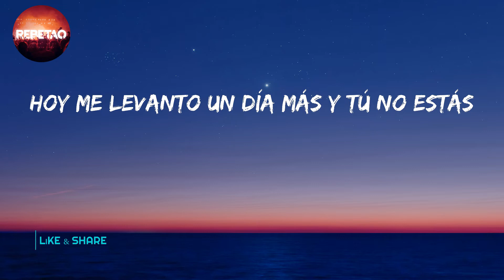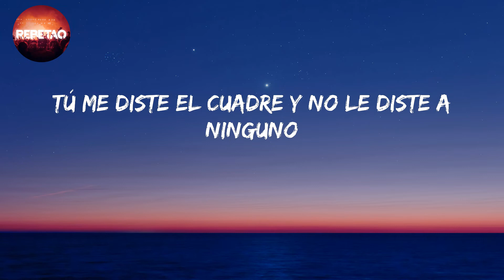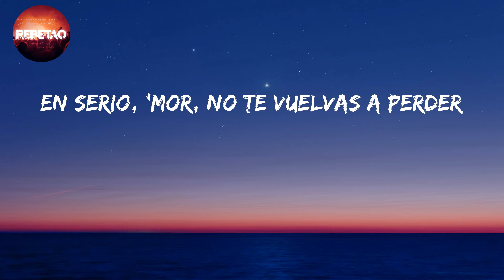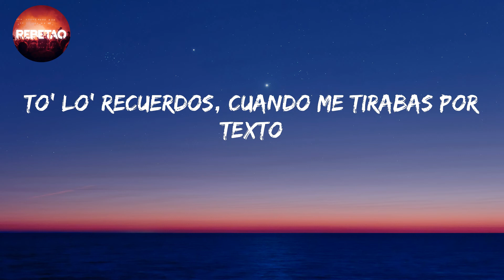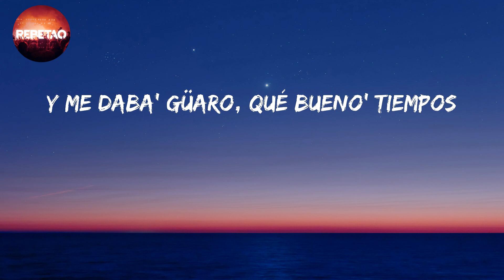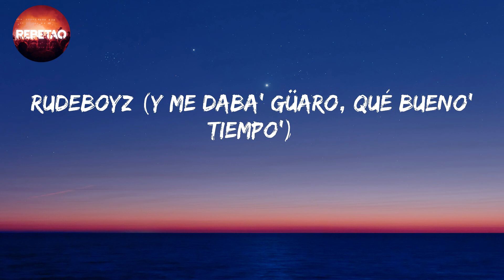Mojando Asientos - Maluma (Letra/lyrics)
letra/lyrics

(Maluma, dice)
Hoy me levanto un día más y tú no estás
Eres el sueño 'el cual no quiero despertar
En otra vida yo te elegiría igual
No está de más que lo volvamos a intentar
Por más que duela
Busquemo' la manera
Resolvamos el problema
Sé que me quiere' aunque no quieras (jaja)
Bebé, volvamos
Pa' aquellos tiempos
Noche de travesuras allá en mi carro
Mojando asientos
Sé que tú lo recuerdas
Como yo lo recuerdo
Yo te pasaba el Phillie
Y me daba' güaro, qué bueno' tiempos (jaja) (ey)
Cuando otro man toque tu piel
¿Pensará' en mí estando con él?
Dime, dime
Dime qué va' a hacer
¿Pensará' en mí estando con él? (Suena)
Dime (wow), dime
Tú sirviéndome güaro y yo pasándote el humo
El taxi pa' tu casa, pa' la 301 (wow)
Tú me diste el cuadre y no le diste a ninguno
Yo te mandaba krippy y tú foticos del culo (yeah)
Contigo en noche buena
Me llevaste pa' donde tu abuela
Te perdiste la uni' de buena
Tú sabe' que en Enviga'o cooperan
Y me dijeron que 'tás soltera
Quiero bajarte esa bellaquera
Yo sé que tengo chavo' en la cartera
Pero quiero parchar contigo en el Lleras
Re-re-reina, mi amor, yo te extraño, bebé
Qué hijueputa chimba sería vernos otra vez
En serio, 'mor, no te vuelvas a perder
De tocarte no dejes a nadie break
Bebé, volvamo'
A aquello' tiempo'
Noche de travesura' aquí en mi carro
Mojando asientos
Y me daba' güaro, qué bueno' tiempos (jaja, ey) (Maluma, baby)
Tus foto' en el fondo las borré (Maluma)
Tus cartica' de cuaderno las guardé
La tanguita que me diste aquella ve'
La primera ve' que fuimo' a un motel
To' lo' recuerdos, cuando me tirabas por texto
"Recógeme despué' del concierto"
Estando con tus amiga' siempre te inventaba' pretexto'
Pa' terminar en mi apartamento
Busquemo' la manera
Resolvamos el problema
Sé que me quiere' aunque no quieras
Bebé, volvamos
Pa' aquellos tiempos
Mojando asientos
Y me daba' güaro, qué bueno' tiempos
(I miss and love you, baby) (dime qué vas a hacer)
Jajaja, Maluma, ba-ba-baby (cuando otro man toque tu piel)
(Dime, dime) jaja
Kevin ADG y Chan El Genio
Rudeboyz (aquello' tiempo')
Ily Wonder (Maluma, baby) (noche de travesura')
(Aquí en mi carro mojando asientos)
2040 y pico (sé que tú lo recuerdas como yo lo recuerdo)
RudeBoyz (y me daba' güaro, qué bueno' tiempo')
Ily Wonder